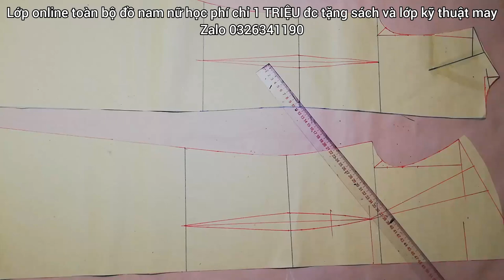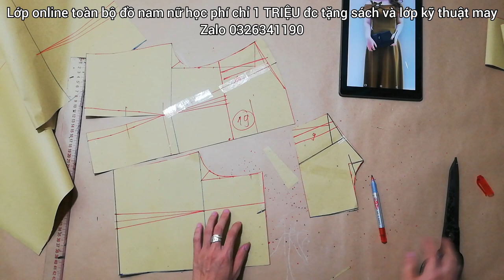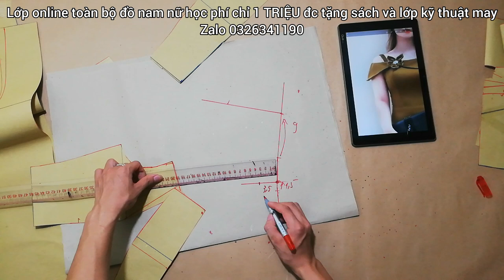Dạy cắt may | hướng dẫn cách cắt váy đầm cúp ngực bèo liền tay | Hoàng Sơn designer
SÁCH CẮT MAY CÔNG THỨC CHUẨN THEO PHƯƠNG PHÁP LY VAI 500K